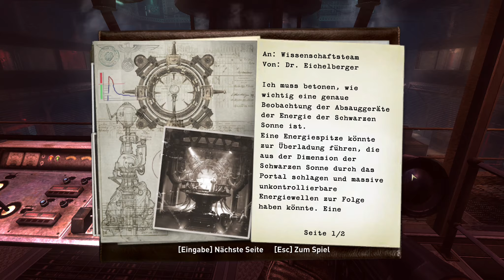#29 ● Das ist also der wahre Verräter! ● LET'S PLAY "Wolfenstein" [BLIND/UNCUT]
Kommentiertes Gameplay zum Spiel "Wolfenstein" von 2009. Das Spiel wurde von Raven Software entwickelt.

(Amazon UK).

Spielhandlung:
Die Handlung des Spiels ist in der fiktiven deutschen Metropole Isenstadt angesiedelt. Hier soll der amerikanische Soldat B.J. Blazkowicz einen hochrangigen Nazi-General eliminieren. Der US-Ranger muss nicht nur die deutschen Soldaten bekämpfen, sondern auch gegen Monster, Dämonen und okkulte Priester bestehen. In Isenstadt werden dunkle Rituale durch SS-Mitglieder der Thule-Gesellschaft durchgeführt und mit Hilfe einer dämonischen Macht, dem sogenannten „Schleier“ (Veil), wollen die Deutschen ihre Feinde vernichten. B.J. verfügt über ein magisches Amulett, mit dem er ebenfalls Zauberkräfte einsetzen kann.